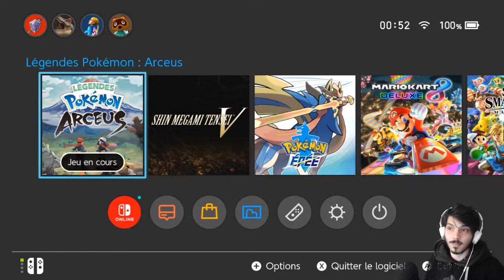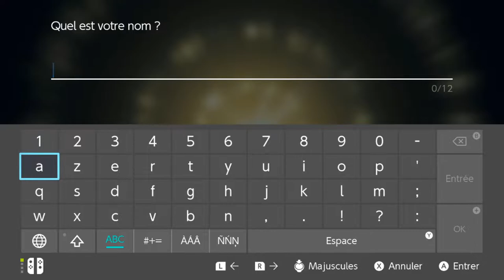LES DÉBUTS DE POKEMON LEGENDS ARCEUS !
Et on se retrouve sur une vidéo découverte du dernier Pokemon sorti en date
Entre temps j'ai mis plus de 15h au jeu et je surkiffe, mais cette vidéo vous montrera pourquoi une découverte en ma compagnie n'aurais pas été une bonne idée :')